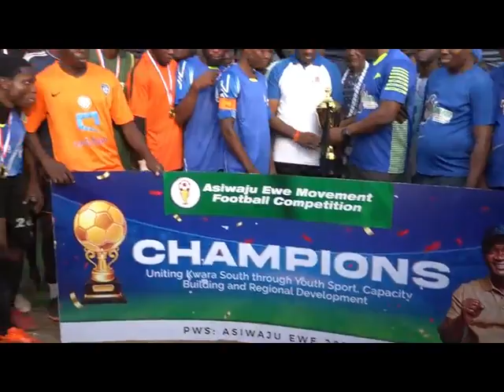ASIWAJU EWE CUP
ASIWAJU EWE MOVEMENT CUP 2023.

Prof. Wale Sulaiman (PWS), Asiwaju Ewe of Ajase-Ipo Kingdon, Welcomes you to the Final Match and Grand Finale Ceremony of the Asiwaju Ewe Movement Competition 2022.
 Asiwaju Ewe Movement Cup Uniting Kwara South through Sports for Youth Capacity Building and Regional Development.